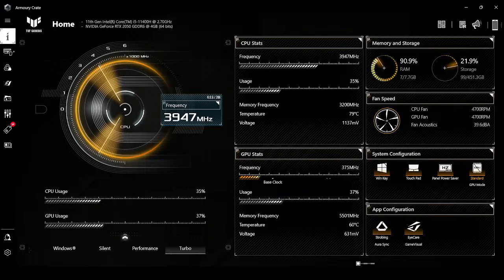"Conquering Free Fire: A Grandmaster's Journey to #1 in the India Server"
Buckle up for an epic saga of conquest and triumph as we embark on a daring quest to dominate the Free Fire battlegrounds! Join us on this thrilling journey as we push our way to the pinnacle of the India Server, aiming for that prestigious #1 spot. With every heart-pounding match, strategic maneuver, and adrenaline-fueled encounter, witness the highs and lows of our pursuit for Grandmaster glory.

From the chaotic streets of Bermuda to the treacherous terrain of Kalahari, no challenge will deter us from our mission. Armed with skill, determination, and a touch of luck, we'll navigate through the intense firefights, tactical showdowns, and pulse-pounding moments that define the Free Fire experience.

As we climb the ranks, expect nothing less than non-stop action and electrifying gameplay. Whether we're outsmarting opponents with cunning strategies or engaging in fierce gunfights that keep you on the edge of your seat, every moment is a chance to showcase our prowess and resilience.

But this journey isn't just about reaching the top – it's about the camaraderie, the community, and the shared passion for gaming that binds us together. So join our squad, rally behind us, and become a part of this epic adventure. Together, we'll prove that teamwork, skill, and dedication can overcome any obstacle.

Throughout the livestream, expect to be entertained, enthralled, and immersed in the world of Free Fire like never before. With expert commentary, interactive chats, and thrilling gameplay, we'll keep you engaged from start to finish, ensuring that every minute spent with us is an unforgettable experience.

So mark your calendars, set your reminders, and get ready to witness history in the making. This isn't just a livestream – it's a journey, a spectacle, and a celebration of everything that makes Free Fire great. Don't miss out on the action – join us as we conquer Free Fire and claim our rightful place at the top of the India Server!